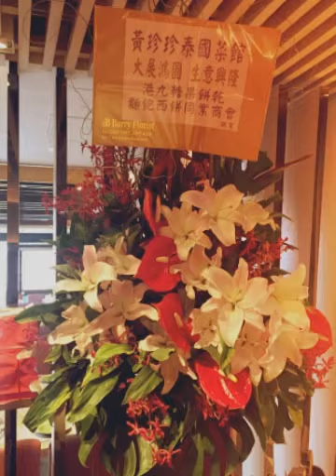黃珍珍泰國菜館開幕典禮 (Created